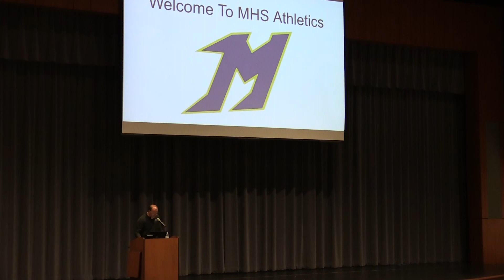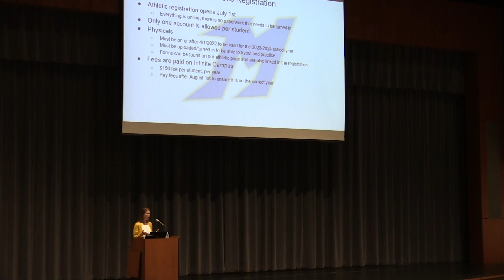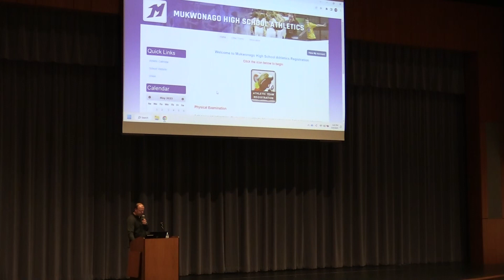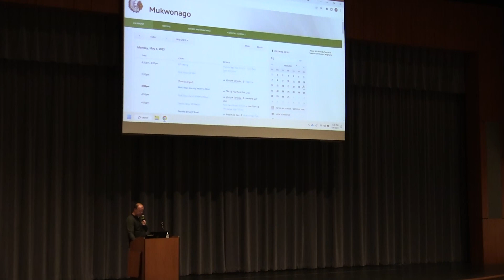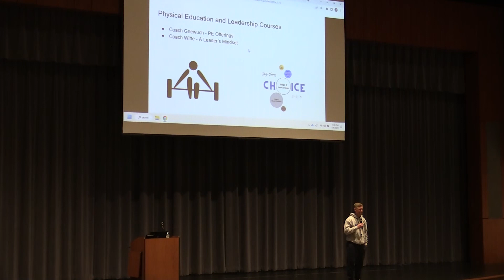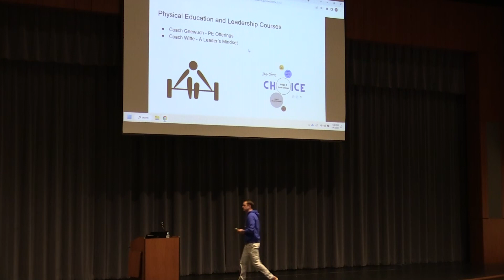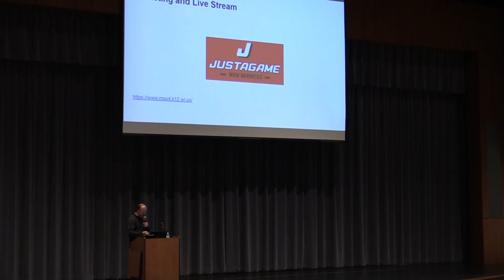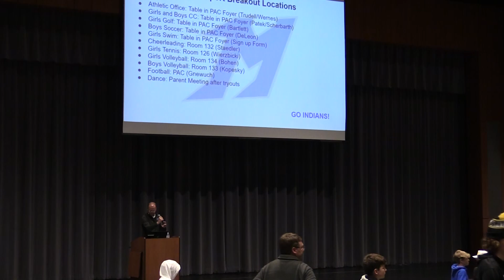Welcome to MHS Athletics Event - 5/8/23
0:00 Start
0:30 Test 1
1:45 Test 2